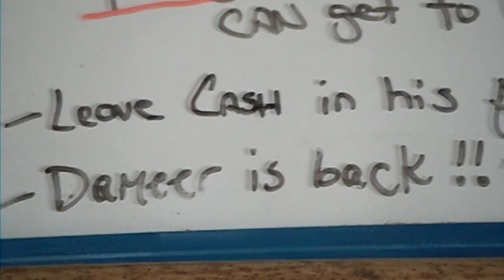you're insecure; don't know what for.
he's back!
it's been two weeks, haha, oops.
my eq sucks && i'm working on it, i promise!
edited video soon because i need to.